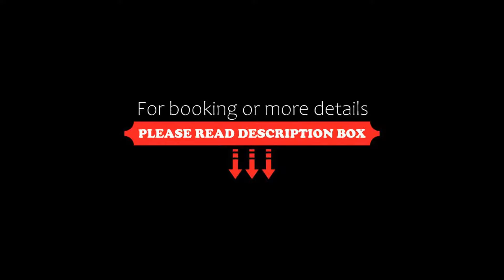Kilmarnock Arms Hotel, Cruden Bay, United Kingdom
About Property:
In the centre of the coastal village of Cruden Bay, Kilmarnock Arms Hotel offers en suite rooms with free Wi-Fi, and traditional Scottish cuisine.
All of the rooms at Kilmarnock Arms have satellite TV, tea/coffee making facilities and hairdryers.
The Falcon Restaurant serves fine Scottish food using fresh, local ingredients. The relaxed Lounge Bar has a snack menu.
There is a a children's play area and a spacious beer garden, where guests can relax with a c...
Property Type: Hotel
Address: Bridge Street, Cruden Bay, AB42 0HD, United Kingdom
Searching For
1. Kilmarnock Arms Hotel - Cruden Bay - United Kingdom
2. Kilmarnock Arms Hotel - Cruden Bay - United Kingdom Address
3. Kilmarnock Arms Hotel - Cruden Bay - United Kingdom Rooms
4. Kilmarnock Arms Hotel - Cruden Bay - United Kingdom Amenities
5. Kilmarnock Arms Hotel - Cruden Bay - United Kingdom Offers and Deals
Audio Credit:
Track Title: Reasons To Hope
Artist: Reed Mathis